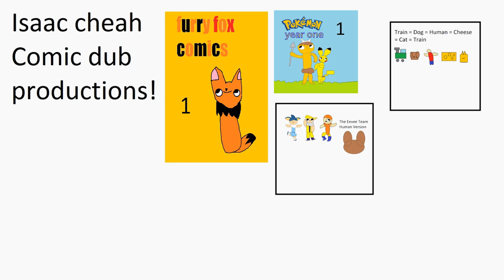Furry Fox Comic Dub Shorts #168 Nina's got a Sore toe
The 168th strip was released in April 27, 2022